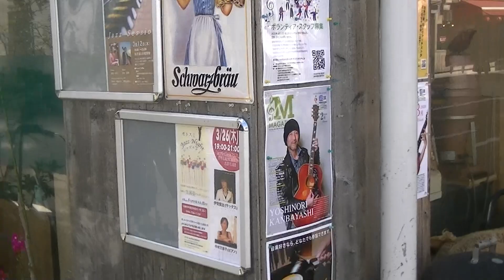元住吉カフェな気分０１